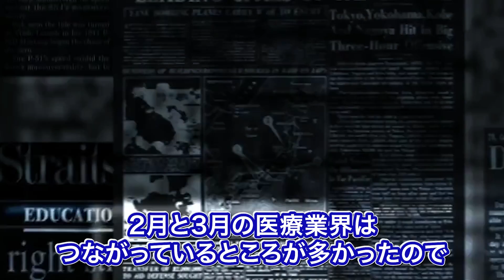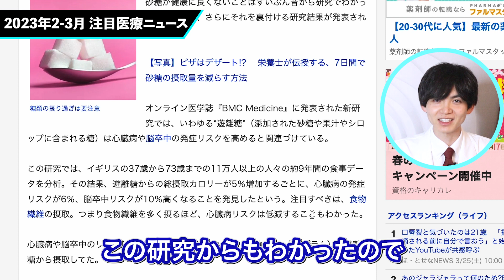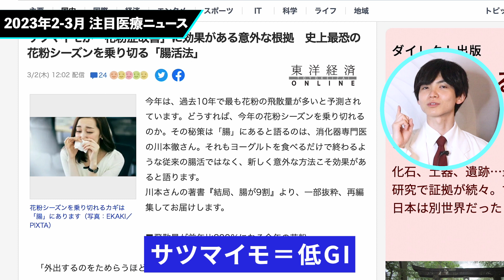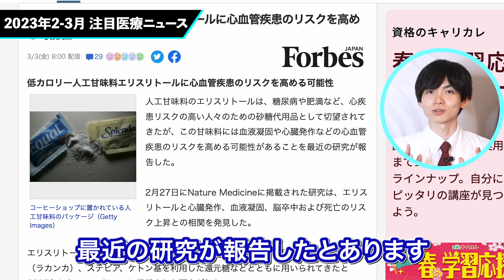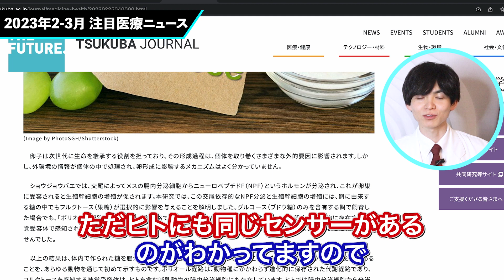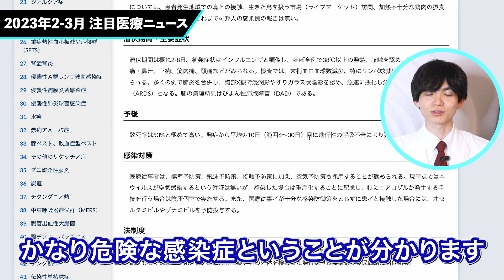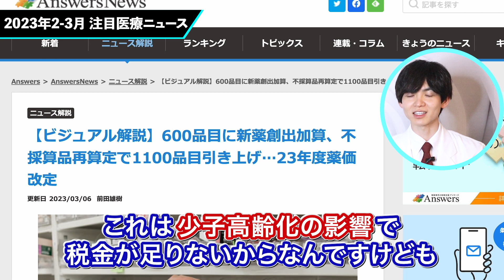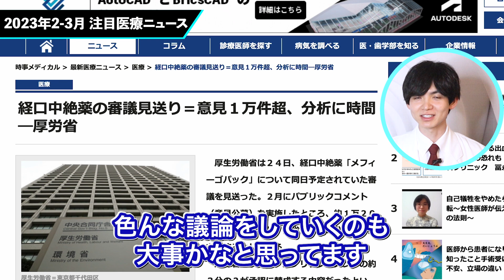【医療ニュース】2023年2-3月の最新情報まとめ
‹紹介したニュース›
・ブドウ糖や果糖など「遊離糖」の摂り過ぎに要注意！ 心臓病や脳卒中のリスクを高めることが新研究で明らかに

・サツマイモが「花粉症改善」に効果がある意外な根拠　史上最恐の花粉シーズンを乗り切る「腸活法」

・低カロリー人工甘味料エリスリトールに心血管疾患のリスクを高める可能性

・腸は果糖を「味わう」ことで生殖に影響を与える〜交尾と栄養の協調メカニズムを発見〜

・【詳しく】鳥インフルエンザ 人への感染は？ 警戒は必要？

・【ビジュアル解説】600品目に新薬創出加算、不採算品再算定で1100品目引き上げ…23年度薬価改定

・経口中絶薬の審議見送り＝意見１万件超、分析に時間―厚労省

これからも皆さんに楽しんでいただける情報を発信していきますので
↓↓↓是非登録チャンネルお願いします↓↓↓

「正しい情報を伝えるには時には悪役になることも必要」の信念！

‹SNS›
instagram〜更新頻度低めですが、DMなど気軽にご連絡ください〜

‹BGM›
・Lemon Fight - Stronger (feat. Jessica Reynoso)
・Sunny Travel - Nico Staf
・水曜日のフィロソフィ- Flehmann